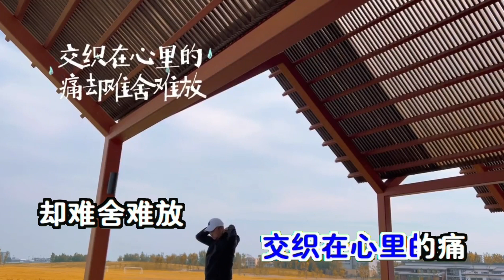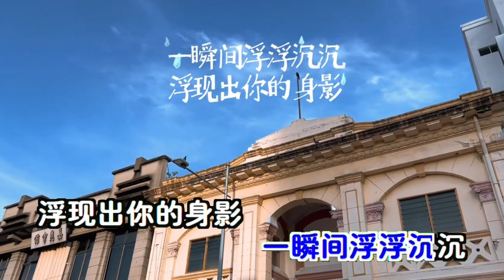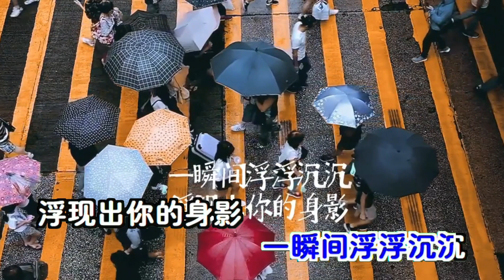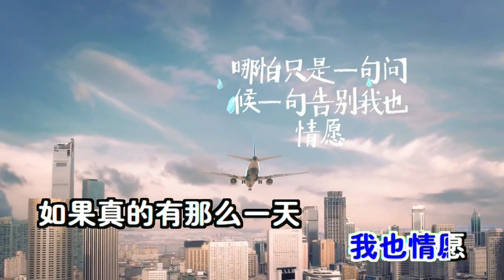曹峰 - 路过【卡拉OK版本】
漂泊多年，回到阔别多年的故乡，心中充满对家的向往

【路过】
词/曲：曹峰
主唱：曹峰

一个人 寂寞的走在
这陌生的大街
一路上跌跌撞撞
不知去向

让冷风 吹散这优伤
让雨水 洗去那过往
交织在心里痛
却难舍难放

看着路上的行人越来越多
从我身边擦肩而过
一瞬间浮浮沉沉
浮现出你的身影

受伤的心 暗自问自己
你现在到底在哪里
为什么好好两个人
却不能在一起

如果真的有那么一天
我会路过你的世界
哪怕只是一句问候
一句道别 我也情愿

我来到了你的世界
我真的不想等待
不想徘徊 因为这种感觉
就叫做想念

一瞬间浮浮沉沉
浮现出你的身影

却不能在一起
各分东西

我真的不想等待
就叫做想念
太想念 太想念 woo~

我真的不想等待
就叫做想念
太想念 太想念